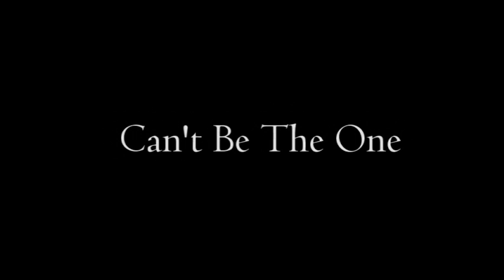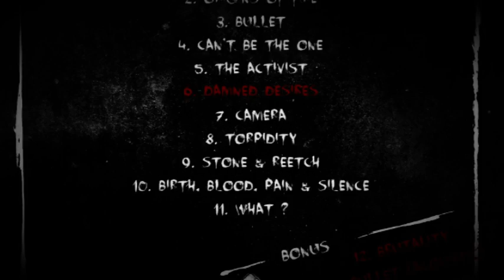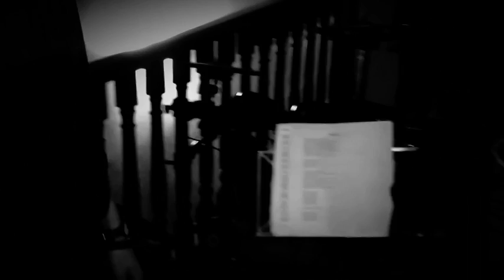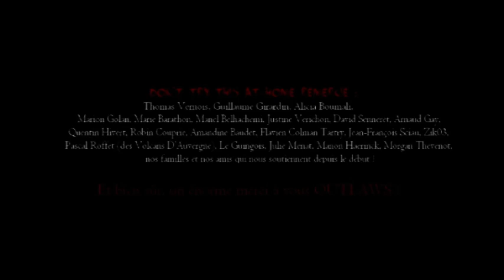Don't Try This At Home - Making of the album "Damned Desires"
Making of de notre premier album "Damned Desires"